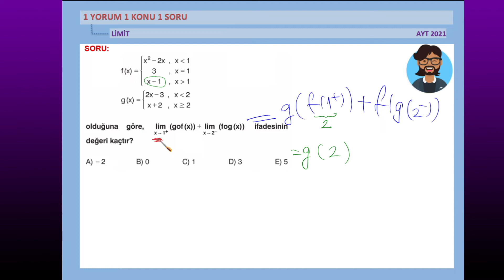1 Yorum 1 Konu 1 Soru ( LİMİT 1) AYT2021 - BU SERİ KAÇMAZ - sağdan soldan yaklaşırken aman dikkat !!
MERHABA SEVGİLİ DOSTLAR
SÜPER BİR SERİYE BAŞLIYORUM. 1YORUM1KONU1SORU.
VİDEOYU DURDURUP SORUYU ÇÖZMEYE ÇALIŞIN VE ÇÖZÜMLERİMLE YORUMLARIMI SONUNA KADAR İZLEYİN..
BU SORULARLA İNŞALLAH NETLERİNİZ ARTACAK..